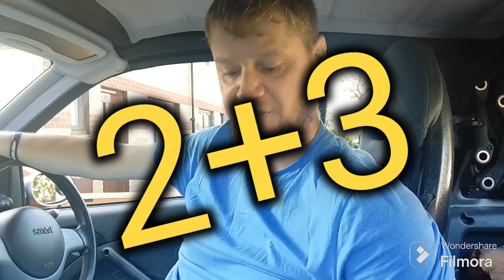Emerging Modern Classics - What Did our Followers on our Facebook page think will be??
A few months ago on our Facebook Page Scottish Car Enthusiasts we asked our followers what we think would be emerging modern classics in a few years time.

From a Volvo 900 series to a Ford Focus Mark 1 we find out what our followers think.

If you agree or disagree then add what you think would be a modern classic in ten years time and we may do a part 2.

As always feel free to like and subscribe to the channel for more Smart Content, Car Meets, Magazine Reviews, Car Reviews, 3 Cylinder Adventures, car tinkering, Train Videos and the Occasional Mindfulness Video.

Thank you also for 1000 Subscribers, it is really much appreciated and being a part of the channel.